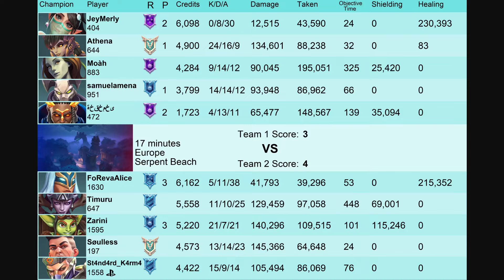The Best Ruckus 140K Dmg Zarini (Diamond) Paladins Ranked Gameplay